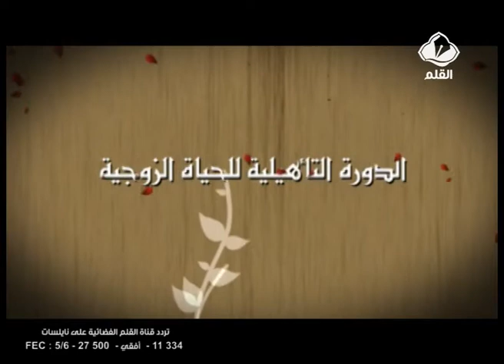الدورة التأهيلية للحياة الزوجية الحلقة 22